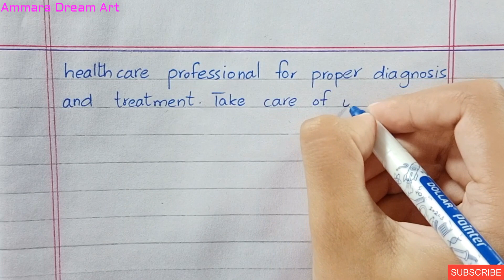Essay on Eye Flu in English by Ammara Dream Art